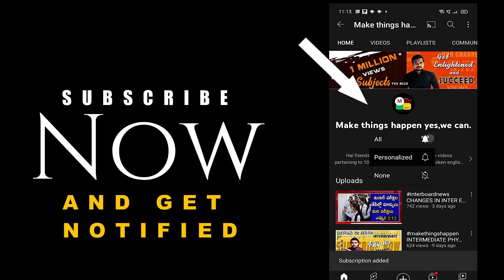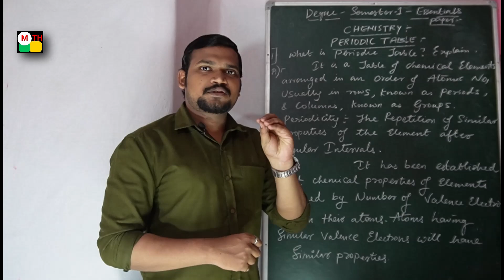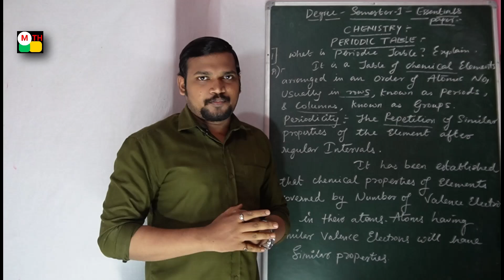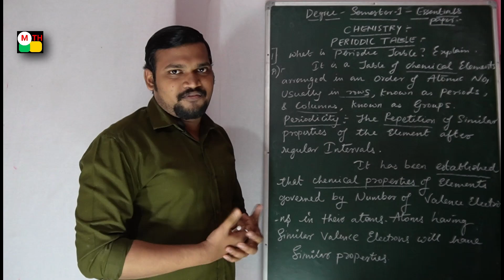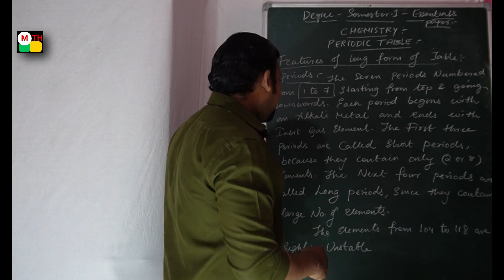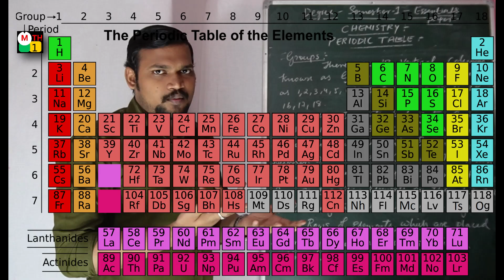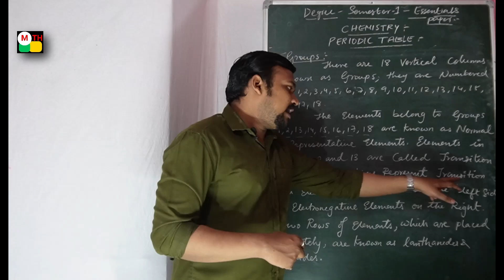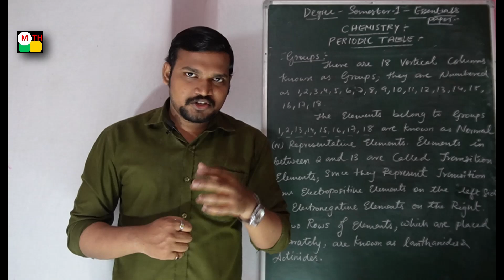Degree Semester 1 - Essentials of Chemistry - 2023- Part-1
links are here below